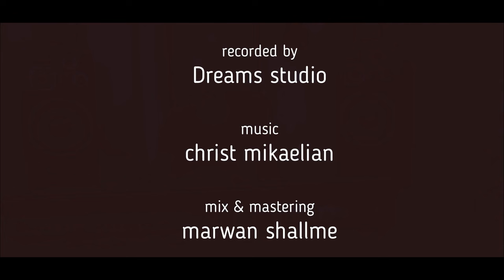Maria Chichian - Havidian ( Paul Baghdadlian ᥴꪮꪜꫀ᥅ )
Maria Chichian - Havidian (cover)
Recording by Dreams studio
Keyboard : Christ Mikaelian
Mix & Mastering : Marwan Shallme